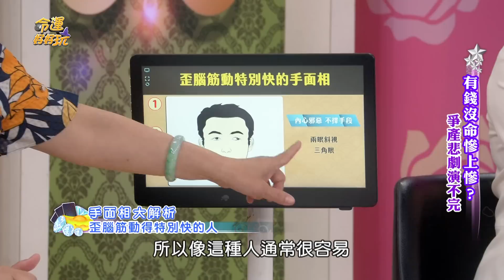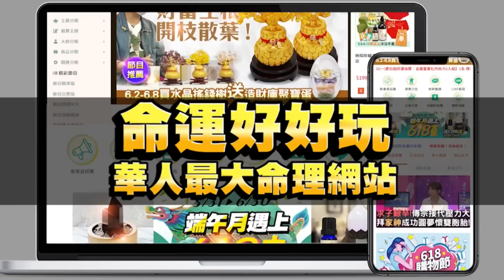【精華版】三角眼天生沒良心！內心狠毒的三款手面相！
為達目的不留情面超狠毒！
遇到這三款面相要趕快閃！

【五億高中生墜亡偵結！鉅額遺產夏姓配偶能拿嗎？酆都大帝賜黑令旗向真凶索命？有錢沒命太悲慘？爭產悲劇演不完？！】